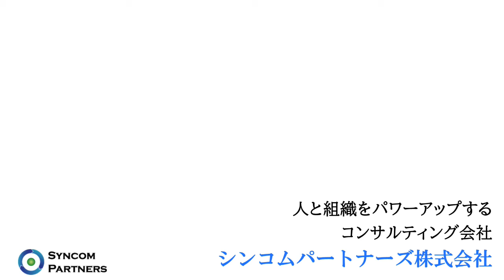ドラマに学ぶ！企業変革「病院の治しかた～ドクター有原の挑戦」第４回「将来へ向けた投資」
救急医療体制をつくることが急務な有原総合病院。
といっても、そこまでの資金も余裕もありません。
でも、今やる必要がある。さて、どうする？！

中小企業の企業変革を支援するコンサルティング会社

組織改革、企業変革、働き方改革のコンサルティング、
人材育成、社員教育・研修、をしています。
従業員満足度（ES）調査、社員の意識調査もお任せください。